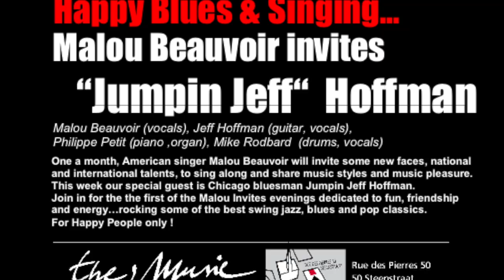SMILE - Happy International Jazz Day from Malou Beauvoir (A trip down Memory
SMILE - recorded live March 2008 at the Lionel Hampton in Paris (Feat. Jeff Hoffman on guitar)
Hi Everyone et Bonjour!
As I was thinking back on this crazy "stay at home" International Jazz Day, I started reminiscing about how I got into Jazz and more more importantly the wonderful friendships and people that it brought into my life. From my first meeting with my friend and jazz mentor Jean Chaudron (producer and bass player) and his trio (Alain Bouchaux (drums), Bernard Desormières (piano)) to our gigs with new members Jumping Jeff Hoffman (Guitar and arranger) and Bobby Rangell (Flute and Sax). We shared a passion and a love for music which will forever be my first memory of Jazz in my life. I also included snapshots of Anita Wardell, my first "Jazz" singing teacher with Caroline Morgan, my roommate at Jazz camp and people...wonderful people I have met and played with along the way including Cheik Tidiane Seck, Olivier Ker Ouriou, Greg Murphy, Donald Vega, Bennie Wallace, Herlin Riley,  Ron Baker, Paul Huyggens of the Music Village  and some many others!
When I think back on this performance of SMILE arranged and Played by Jeff Hoffmann, I remember thinking that "I should have done this or that..." , without realizing how many memories it would bring me a few years later. I guess that is what Jazz is ."A moment in time that will never come again"

EN FRANCAIS

Quand je pense à cette Journée International du Jazz, je repense à mes premiers pas dans le Jazz avec Anita Wardell et ensuite avec Jean Chaudron, producteur de mon premier album Jazz, co compositeur et ami. Je pense au trio avec Alan Bouchaux (batterie) et Bernard Desormières (piano) qui est devenu notre Quintet avec l’ajout de Jeff Hoffmann (Guitare et arrangements) et de Bobby Rangell (flute).
Ensuite, je pense au delà de la musique...aux rencontres extraordinaires et aux amitiés formées grâce à cette musique. J'ai inclus des photos d'Anita Wardell (prof de chant Jazz) et Caroline Morgan, De Cheik Tidiane Seck, Olivier Ker Ouriou, Greg Murphy, Donald Vega, Bennie Wallace, Herlin Riley, Ron Baker et tant d'autres avec qui j'ai joué et enregistré depuis ces premiers pas dans le JAZZ. Alors quand je réécoute cette version Live de SMILE, arrangé par Jeff Hoffman et enregistrée avec le Jean Chaudron Quintet à Paris, je me rappelle avoir pensée qu'il fallait tout refaire. Mais aujourd'hui, je suis ravi de retrouver "ce moment dans le temps avec ses imperfections" car c'est pour moi la beauté du Jazz. Bon Fête International du Jazz!